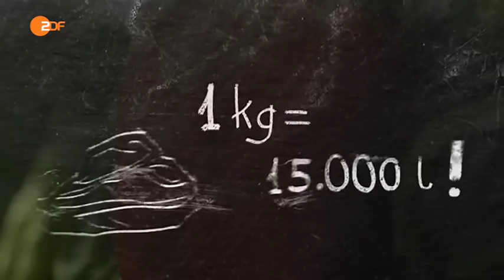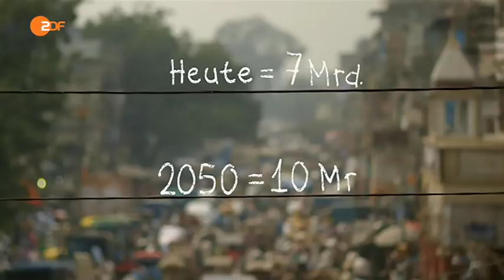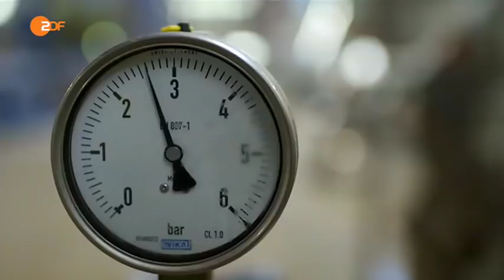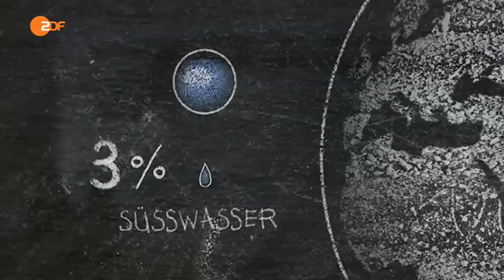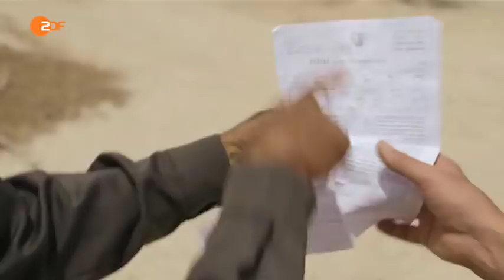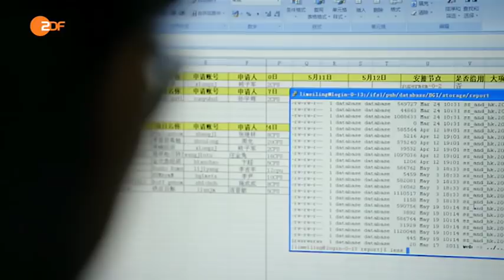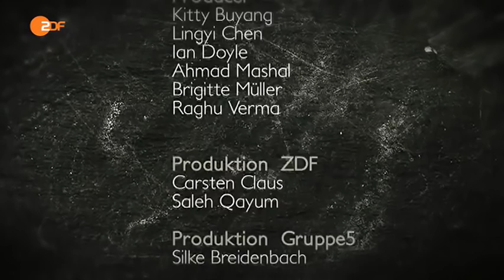DURST! ZDF ZDFzeit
Claus Kleber begibt sich auf eine zweite filmische Reise, diesmal zu den Brennpunkten der Wasserknappheit.
In „HUNGER“, dem ersten Teil der zweiteiligen Dokumentation, geht es darum, wie trotz der weltweiten Bevölkerungsexplosion alle Menschen satt werden sollen. Ein unrealistisches Ziel? Teil 2 „DURST!“ betrachtet unseren wichtigsten Rohstoff in all seinen Facetten: das Wasser.